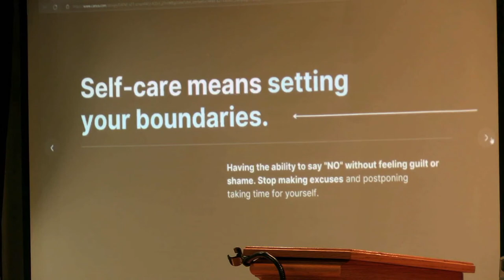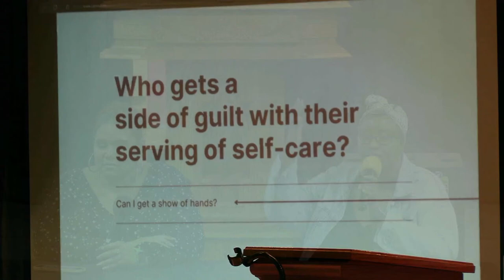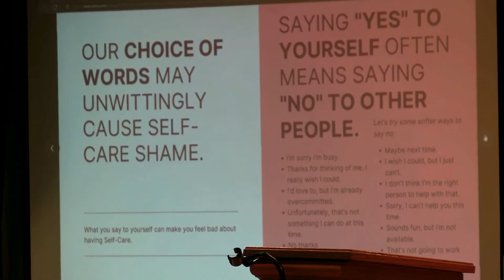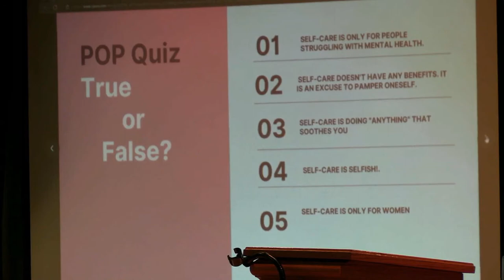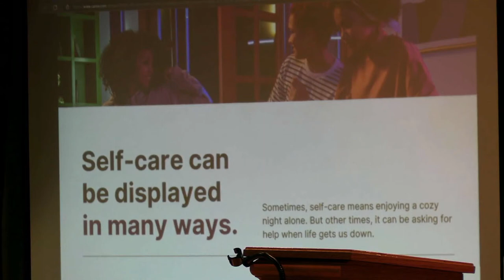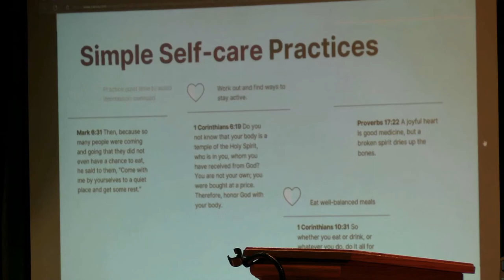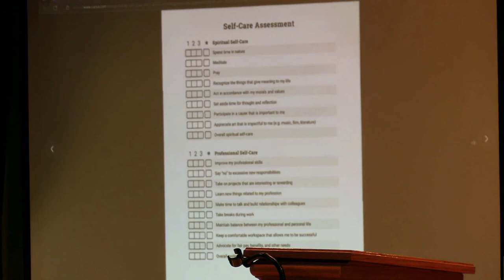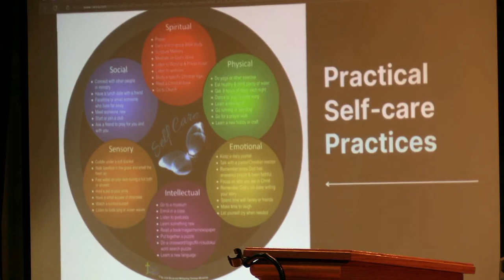Health Department Program| 05-07-2023